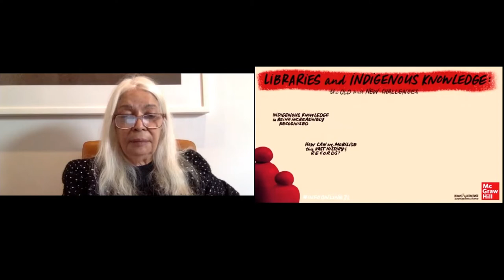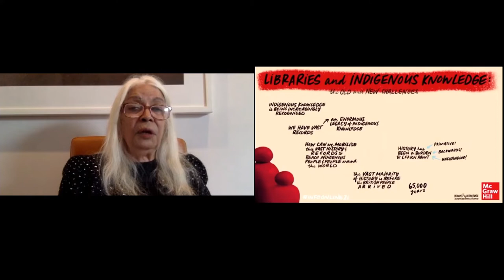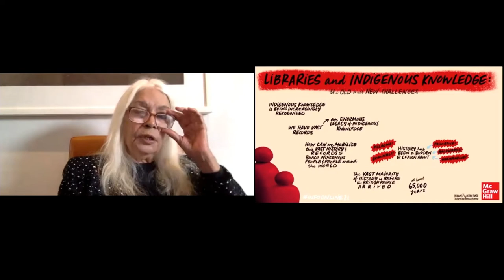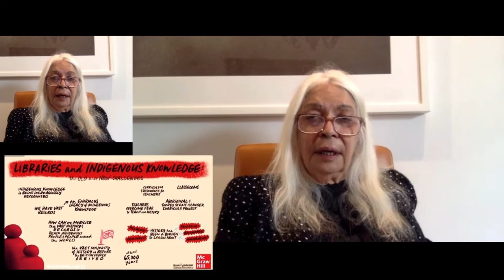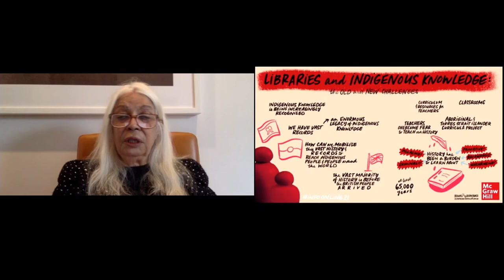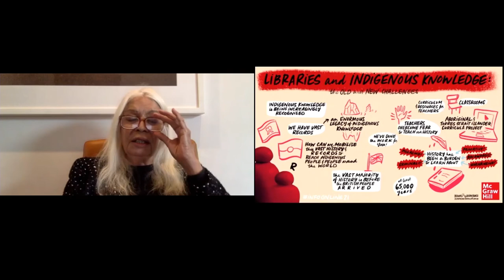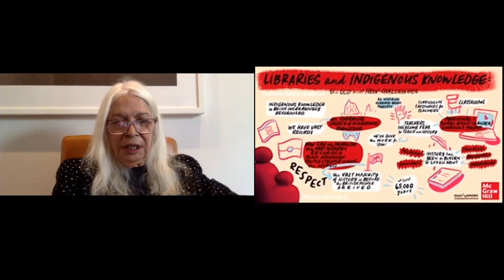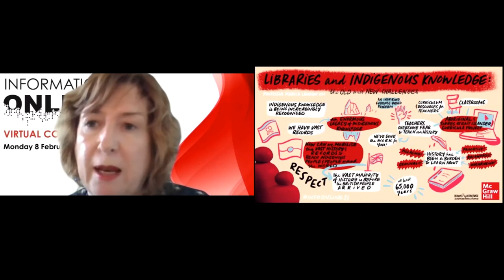Keynote address - Professor Marcia Langton AM, University of Melbourne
Libraries and Indigenous knowledge: the old and new challenges